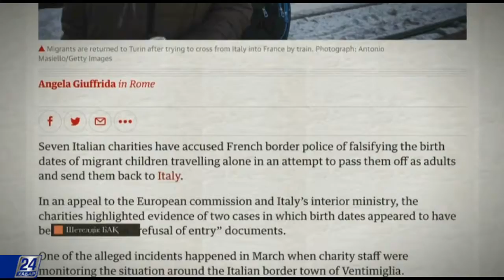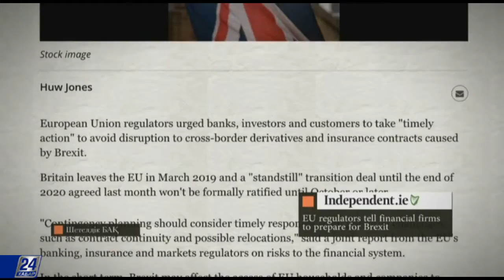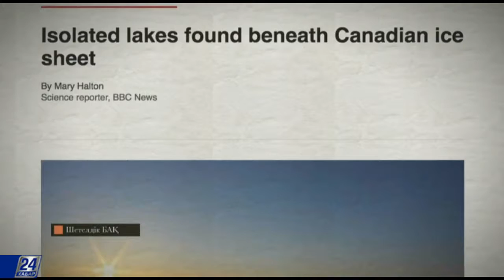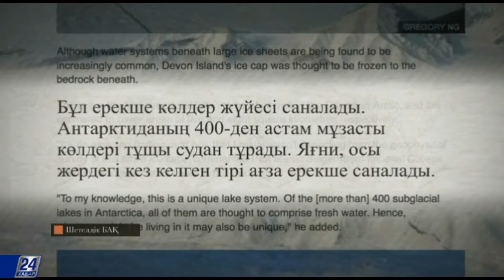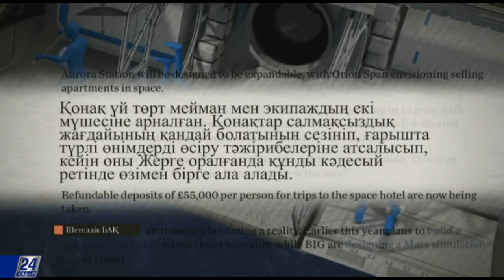Intersos ұйымы француз полициясын айыптауда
Француз полициясы мигрант-балалардың туған күні туралы деректерді жалған толтырғаны үшін айыпталып отыр. «Гардианның» жазуынша, коммерциялық Intersos бастаған бірнеше гуманитарлық ұйым Франция шекарашыларын кәмелет жасына толмаған босқындарды елге кіргізбеу үшін құжаттарына теріс мәліметтер жазғанын анықтады.